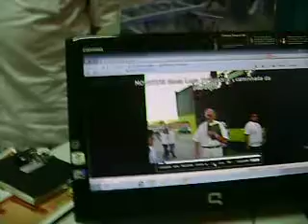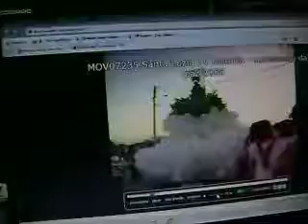MOV01205.AVI Santa Luzia TV - 4º aniversário do canal da santa protetora dos olhos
O advogado Francisco Cipriano de Paula Segundo (Segundo Paula), por ocasião do 4º aniversário de instalação do canal Santa Luzia TV levou a sua mensagem aos internautas e disse da importância desse canal para a comunidade católica de Mossoró e do Rio Grande do Norte.